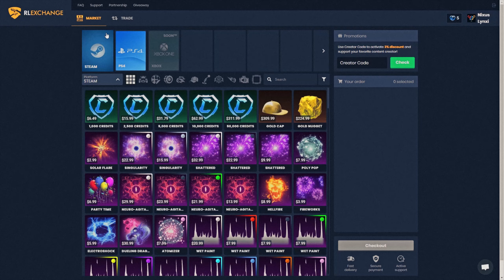CallMeJoeJoe is the best Nixus Rocket League Player... | Team Nixus Moments | EPISODE 12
Team Nixus Moments | EPISODE 11

HEAD OVER TO OUR FREESTYLE CHAMPION STREAM RIGHT NOW!

We are happy to announce our new sponsorship with RL Exchange!

FOLLOW TEAM NIXUS ON SOCIAL MEDIA TO GET THE MOST RECENT UPDATES!

Get Connected more with Team Nixus by joining our Community discord where we are playing every day!

▲Send us messages through Email If you need to ask a question!